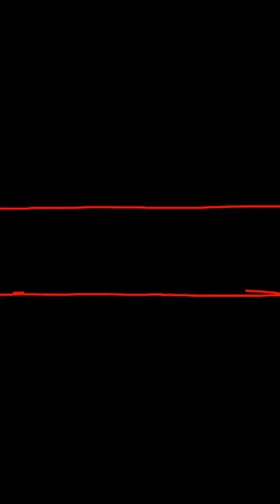Oak Island Season 10 Episode 16 Release Date